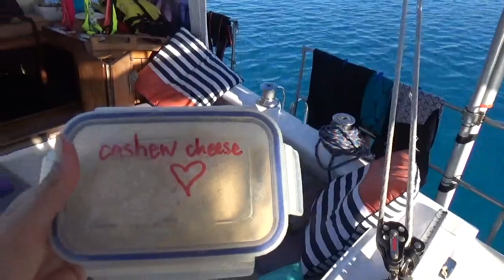Young ocean explorers ~ Diving the GREAT BARRIER REEF | Episode 27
in this episode we explore under water and met some new Friends.